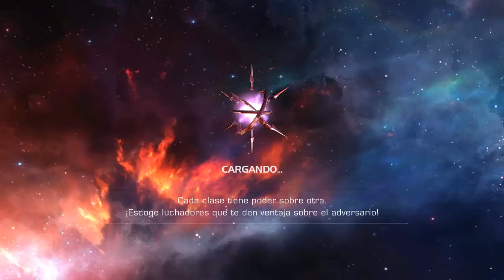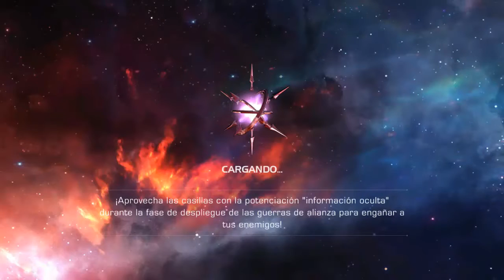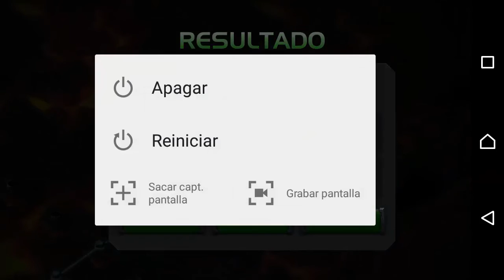Beating El Maestro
Nuevo vídeo!! 2 en un dia.
Don't spent any euro in this game! Is possible beat all the game without real money!